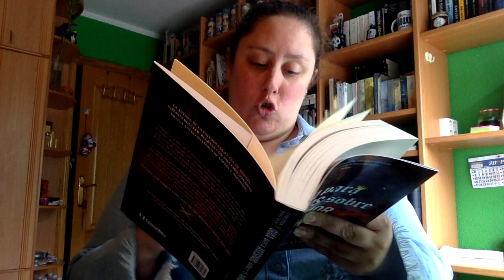Review Guía para asesinos sobre el amor y la traición de Virginia Becker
Aquí tenéis un video extra

Direccion postal:

Mon Esteban
Apartado de correos 84
33600 Mieres (Asturias)
España